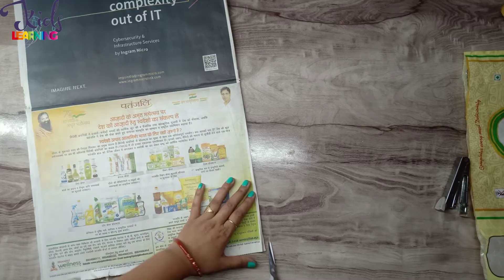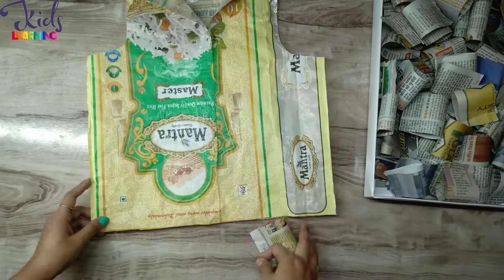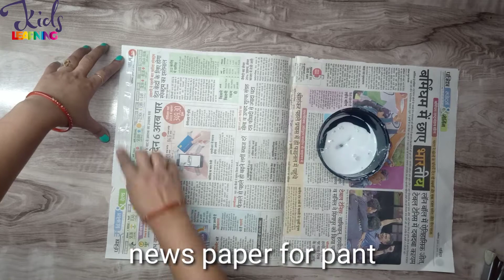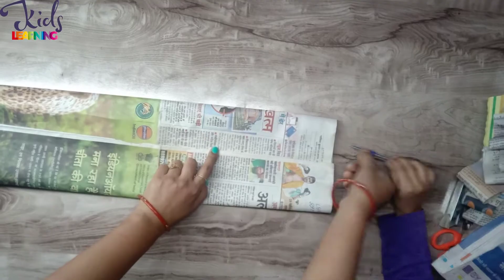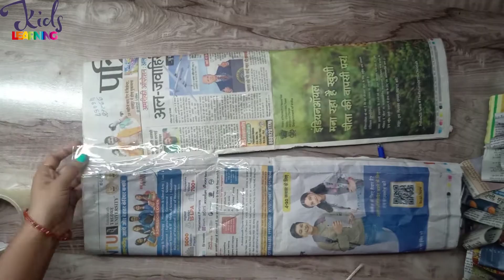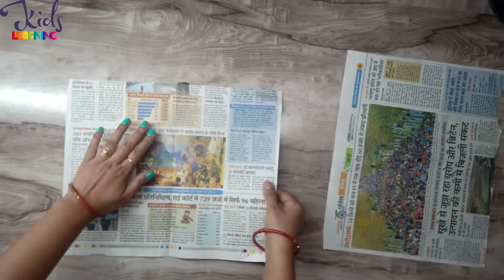Waste Material Costume For Kids | Fancy Dress Competition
•My First Library: Boxset of 10 Board Books for Kids [Board book]

•Intelliskills My First Learning Set of 24 Premium Library Board Books for 6+ month baby|Early Learning Montessori Books for Kids & Toddlers|Educational & Activity Books|Birthday Gift|240 Pages

•101 Brain Booster [Paperback] Wonder House Books age

•Chanak Mind Power Game for Kids, Wooden Jigsaw Tetris Puzzle, Brain Booster Building Blocks, Russian Block Puzzle for Kids, Suitable for Kids Above 5 Years

•101 Sight Words And Sentence (With 400+ Sentences To Read): Activity Book For Children [Paperback] Wonder House Books

•My First Book of Phonics Words Key to Letter Sound Relationship| Learning the Letter Sounds| Blending| Word Formatting| Sight Words| Phonic Activity Book for Kindergarten Ages 3+ Years

•201 Amazing Activity Book - Fun Activities and Puzzles For Children: Spot The Difference, Logical Reasoning, Patterns & Tracing

Waste Material Fancy Dress Competition Idea

kids waste material dress/costume

 for kids fancy dress competition
waste materialdress for childern's day in school competition
make a waste material dress at home from waste material

Produced by: "Limitless Music - No Copyright"

Your support is greatly appreciated:
____Patreon____